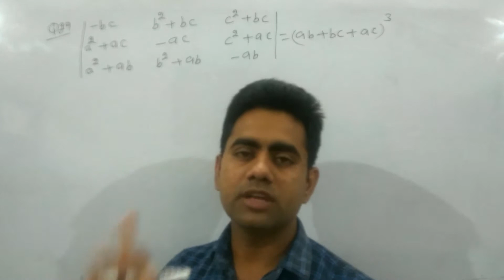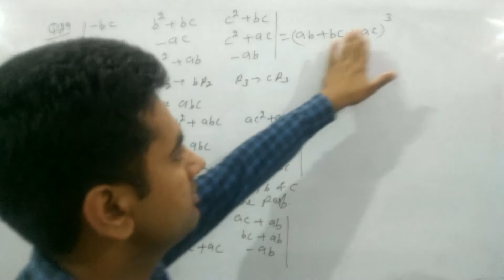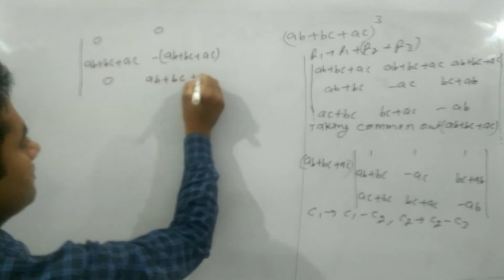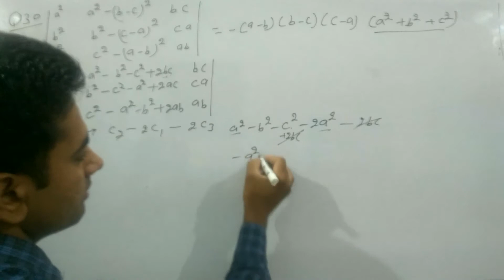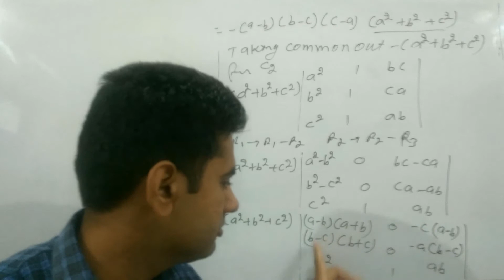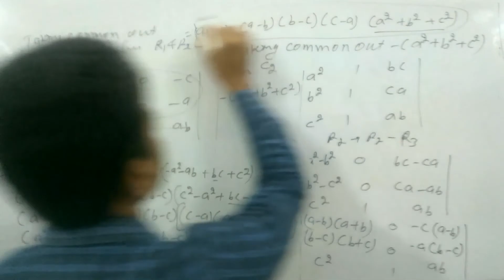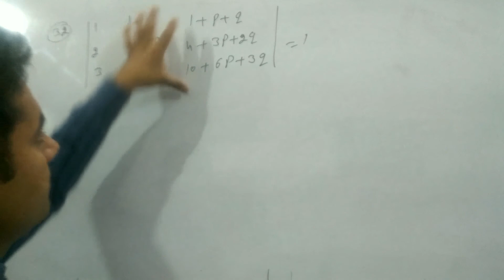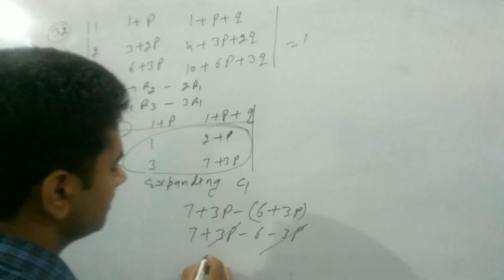Q.29,30,31,32 ll Maths ll class 12th ll part -13 ll Ch -4 ll ex 4.2 ll